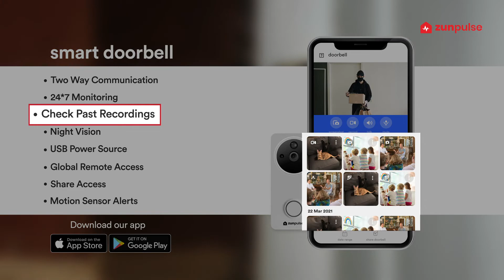Keep an eye at your door at all times with zunpulse smart doorbell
zunpulse values comfortable and secure living and believes in delivering it with smart technology. We aim to make every Indian home, a smart home.

The zunpluse smart doorbell comes with amazing features that make your feel more secure. You can talk to your visitors through your smartphone even if you are not at home. It has night vision and a motion sensor that senses and notifies any suspicious activity within a range of 5ft.

You can buy the zunpulse smart doorbell from here-
*Amazon-

To control these devices from your smartphone, download the zunpulse app-

Know more about smart lifestyle and how to build it in easy steps. Follow zunpulse on-

Catch the latest news on zunpulse-
zunpulse partners with Livspace changing the real estate landscape with fully automated homes-

Home Tech Start-up ZunRoof Witness 160% Growth in FY 2021

STARTUP DIGEST: ZunRoof Witness 160% Growth in FY 2021